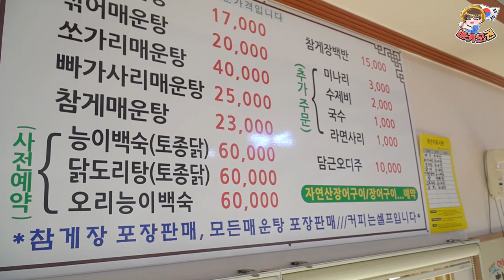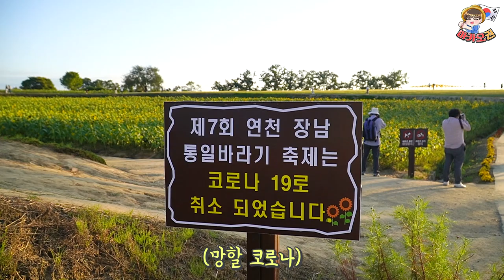해바라기 25만 송이에 파묻히고 왔습니다 (연천 호로고로 성)